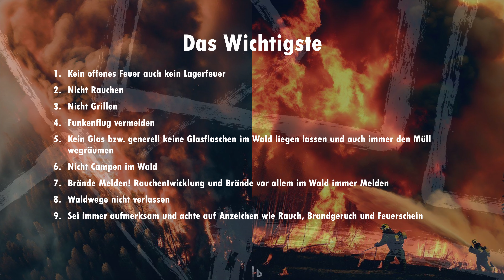Vorbeugen von Waldbränden "Kurz Erklärt - Feuerwehrtechnik" |Jugendfeuerwehr Lorsch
Wie kann man einen Waldbrand verhindern. Wir haben einige Regeln die Ihr beachten solltet wenn ihr im Wald unterwegs seid.
Aufnahme entstand Ende Juni 2023

Bei Fragen einfach in die Kommentare schreiben.

Hey! Cool das du dir unser Video angeschaut hast.😎
Wir freuen uns über ein Kommentar und Like 👍 von dir.
Und aktiviere am besten noch die Glocke 🔔 um keine weiteren Videos mehr zu verpassen.